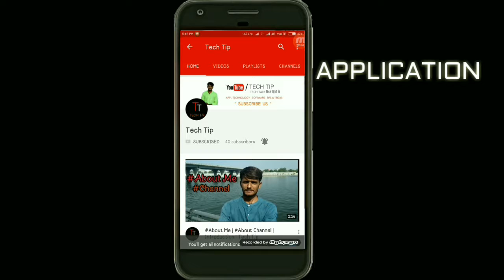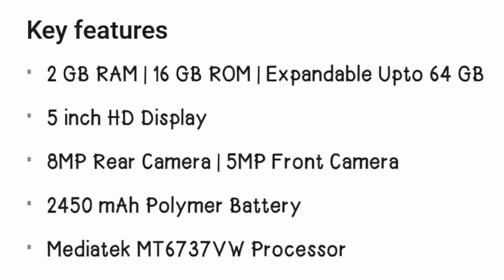Top Smartphones Under 5k...(Hindi)🇮🇳/ TECH TIP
Hello Friends Too Iss Video Mee Main Aapko Bataane Vaala huu Top 2017 kee Smartphones Joo Aap Koo Mil jaate hai 6000 kee andar.
Pasand Aaye To Jarur Se Like Kare Share Kare Aur

JAY HIND

TECH TIP
DIP VADHAVANA